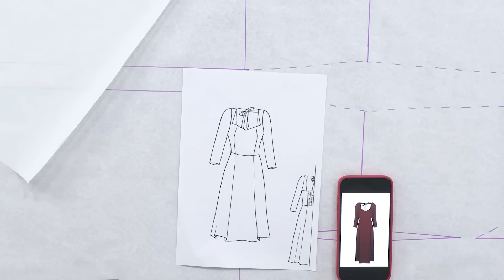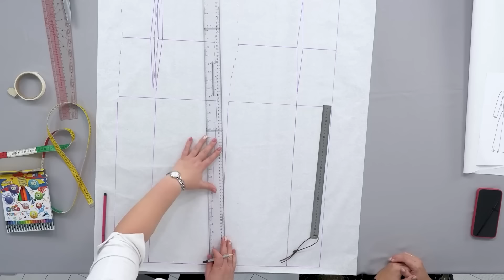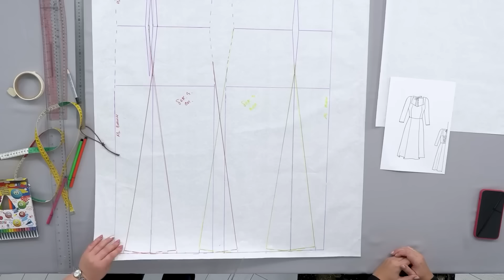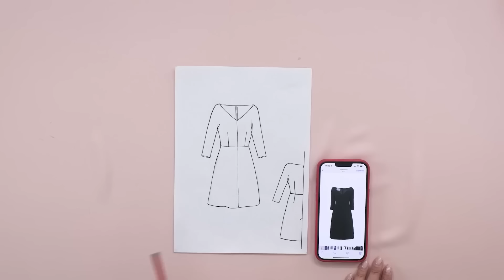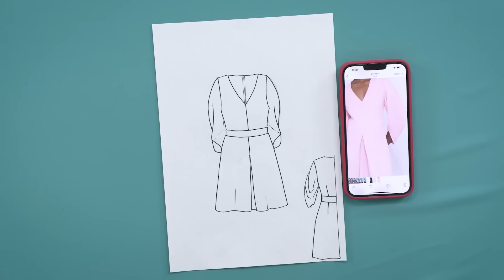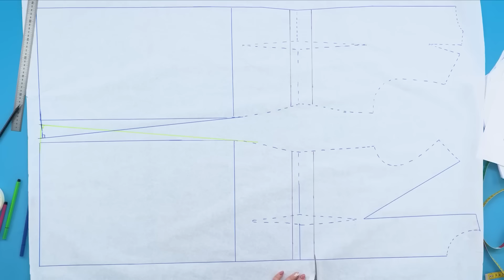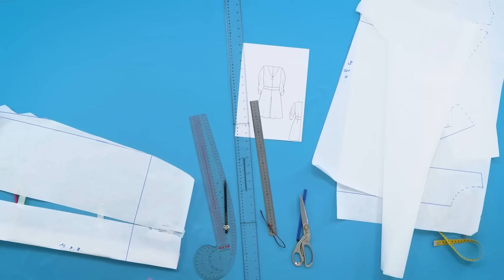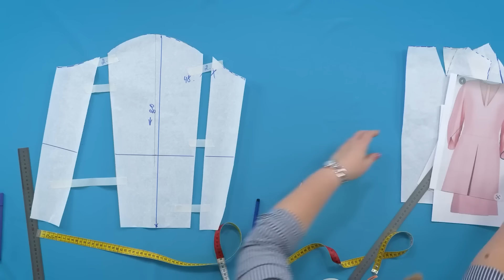3 нарядных платья в 1 видео Моделирование 3 интересных платьев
✅ Новый видеокурс “Демисезонное пальто 2 в 1. Однобортное и двубортное. Моделирование и пошив” по ссылке:
✅ Вы научитесь моделировать от базовой основы и шить два вида демисезонных пальто: однобортное и двубортное.
Дополнительным блоком к курсу идет моделирование пальто на фигуру +Size.
⭕ Все видео серии "Крой без выкройки сразу на ткани"
●  Видео 1.
●  Видео 2.
●  Видео 3.
●  Видео 4.

⭕ Все видео серии "Юбка полусолнце"
●  Часть 1.
●  Часть 2.
●  Часть 3.

⭕ Все видео серии "Кашемировое платье с фигурными вставками".
⭕ Все видеокурсы проекта Модные Практики:
⭕ Видеокурс Крой по системе “10 мерок”
Построение базовой основы на любую фигуру по авторской методике Ирины Михайловны Паукште.
⭕ Вступайте в Клуб Модные Практики по ссылке и учитесь шить вместе с нами:
⭕ Наш Телеграм канал:
⭕ Ткани, которые мы используем в наших видео, вы можете найти интернет-магазине:
⭕ Служба технической поддержки:
Если у вас возникли сложности с оплатой курсов, с доступом к уже приобретённым курсам или другие вопросы.